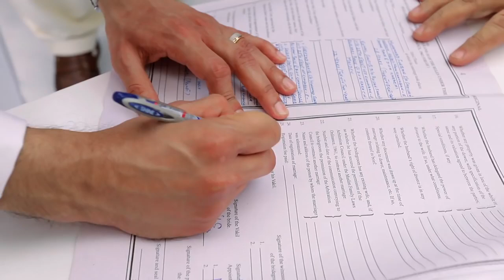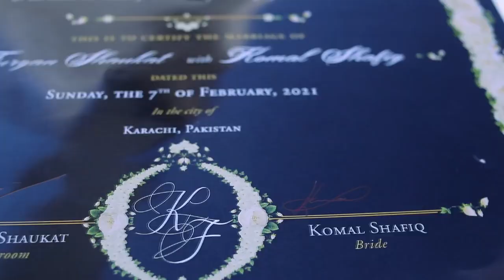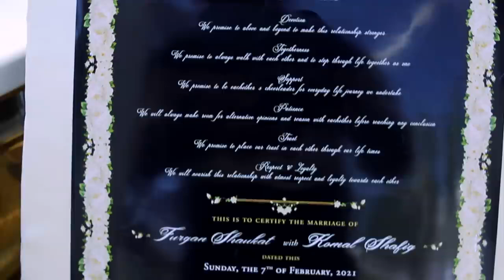AN ELEGANT NIKKAH CEREMONY/ FURAQN AND KOMAL PAKISTANI WEDDING SHOOT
STUDIO: FUTURE PLANE
HIRE: FUTURE PLANE PHOTOGRAPHER EXPERIENCE OF 10 YEAR ABOVE
WORK: PHOTOGRAPHY VIDEOGRAPHY EVENT PLANNER EVENT MANAGEMENT VISIT MY ACCOUNT @Ahmed-futre-plane968
3-DAY PACKAGE AVAILABLE FREE OF OUTDOOR SHOOT
3-DAY PACKAGE AVAILABLE FREE OF OUTDOOR SHOOT